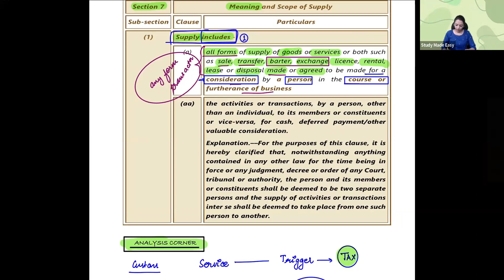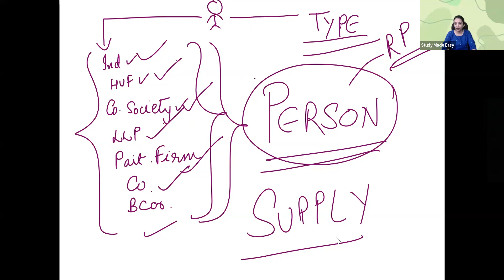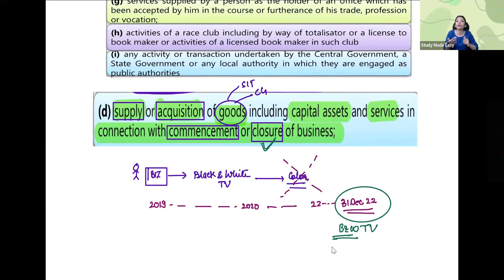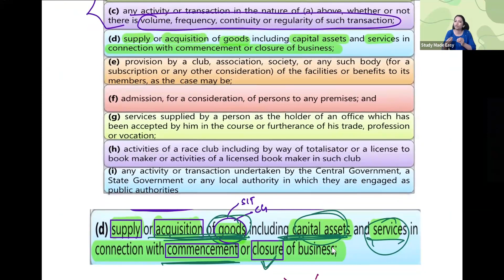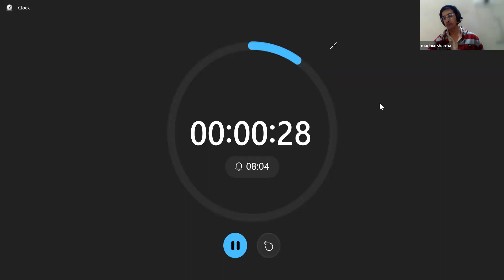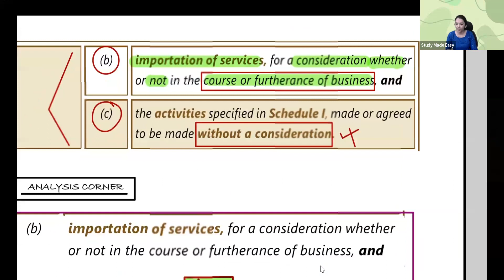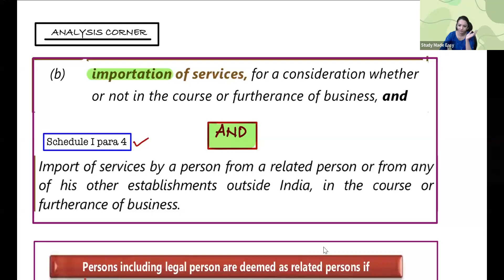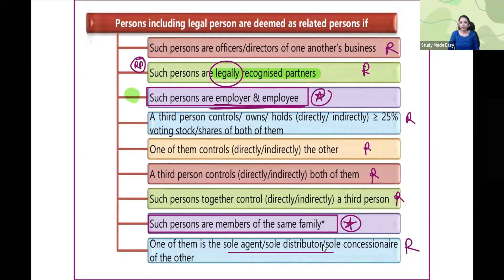DEMO DAY 2 SUPPLY CA FINAL GST